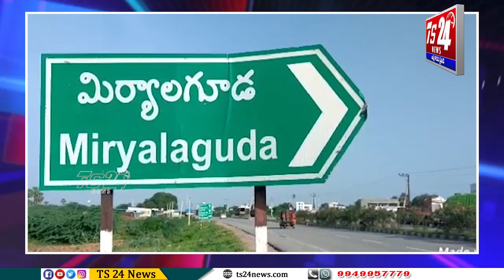తెలంగాణ గిరిజన సంఘం ఆధ్వర్యంలో మిర్యాలగూడలో మహా ప్రదర్శన.. |TS24 News